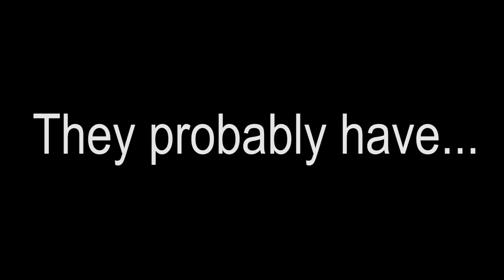HE DOES EXIST! | Throw A Santa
Step up to the plate and Throw A Santa in BugBear Entertainment's new tech demo for Wreckfest. A beamNG type game mode demo that will have you in the Christmas spirit!

►Outro song by HeatleyBros "8 Bit Hero"